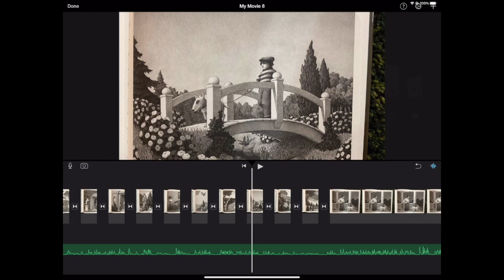Move a clip - iMovie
Tom Johnson